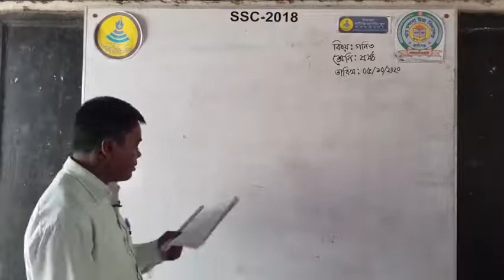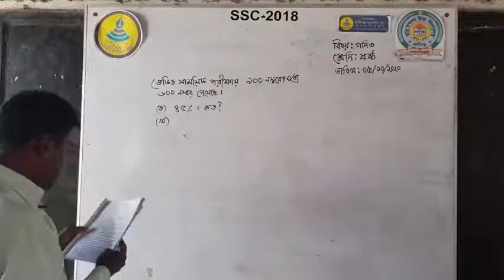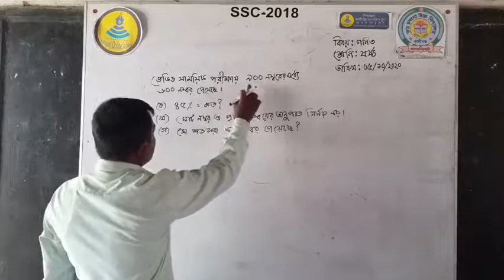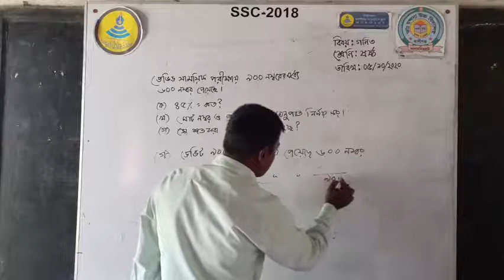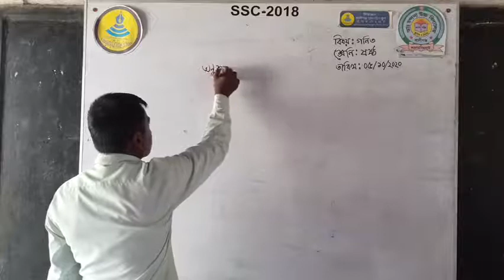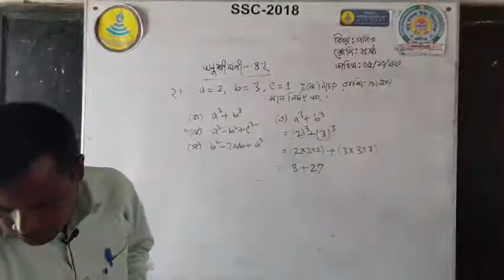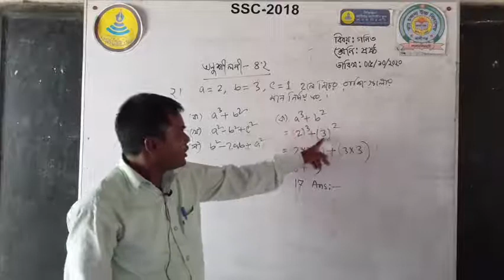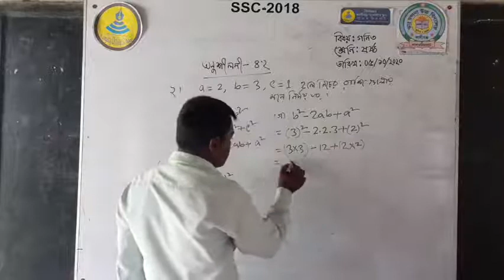Math_Subhash_Six